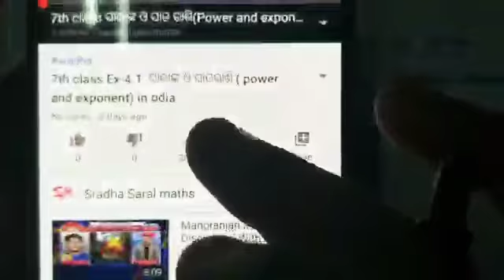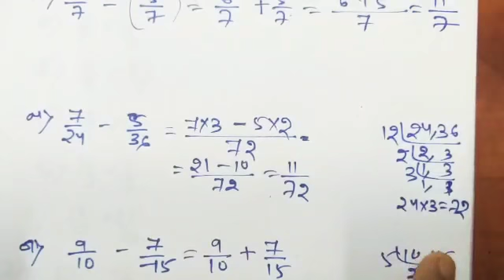7th class odia medium Ex-5.3 ପରିମେୟ ସଂଖ୍ୟା(rational number) in odia,Odishaboard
7th class odia medium Ex-5.3 ପରିମେୟ ସଂଖ୍ୟା(rational number) in odia,Odishaboard

9th class odia medium math all chapter solutions
Bse odisha